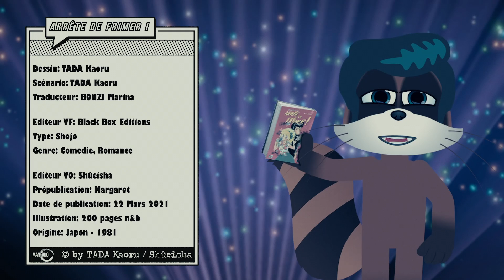MANGA Arrête de Frimer ! - Mangado La voie du manga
Mangado : LA chronique Manga par excellence !
Viens découvrir notre avis et nos infos sur Arrête de Frimer !